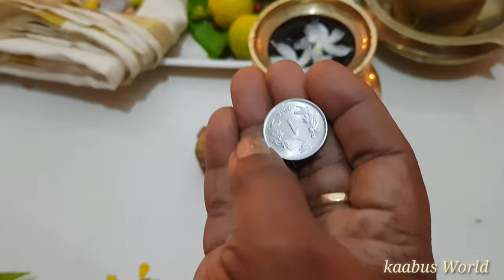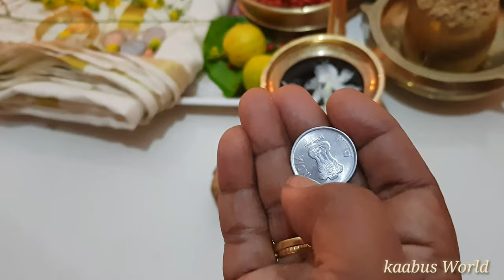Vishu Special |വിഷുക്കണി 2021😍 | kaabusworld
Vishu kani Special ❤

Watch out the video for more tips